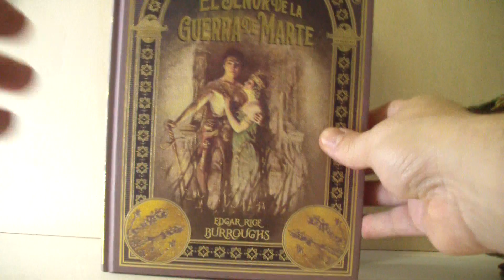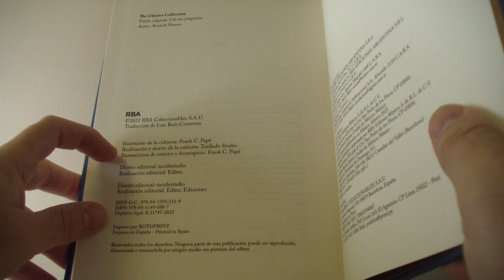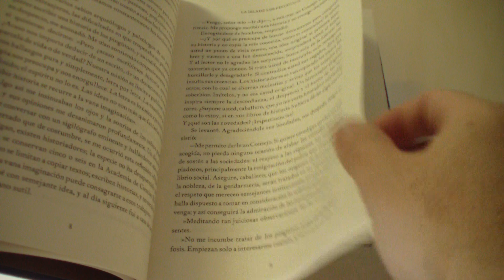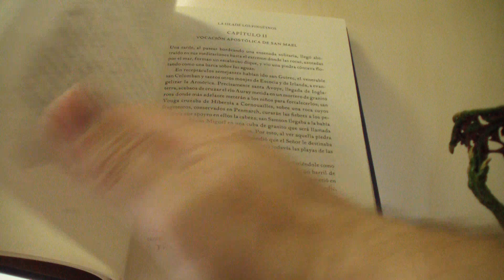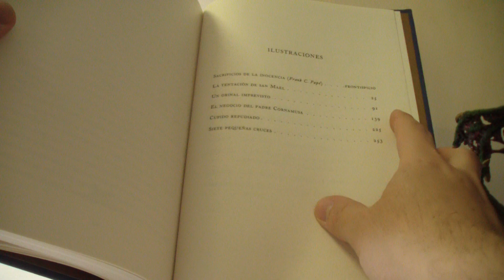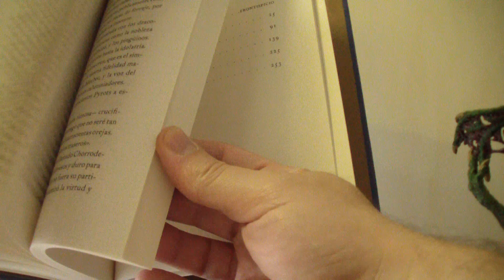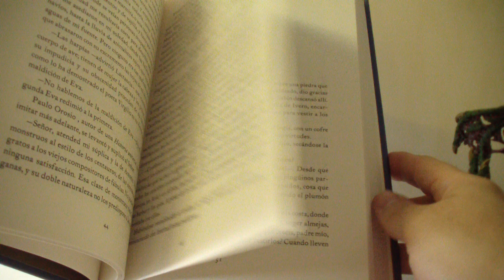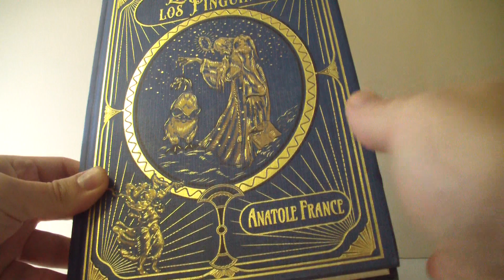Maestros del Fantástico 49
Volvemos de nuevo con los maravillosos libros que editó la Editorial RBA. La mítica colección MAESTROS DEL FANTÁSTICO, con aquellos títulos clásicos (según ellos) de uno de los géneros literarios más infravalorados de la Historia de la Literatura.